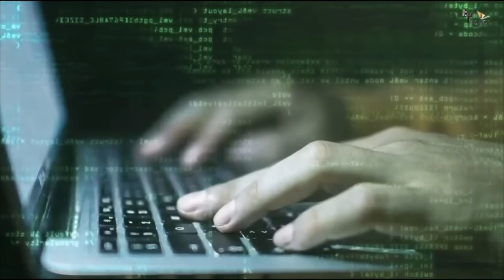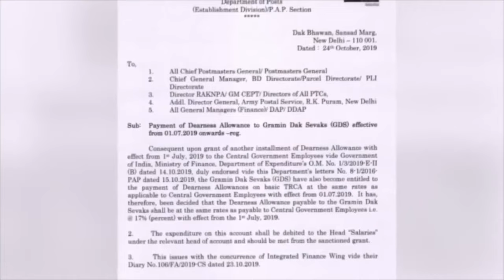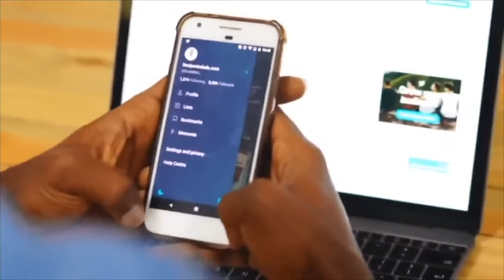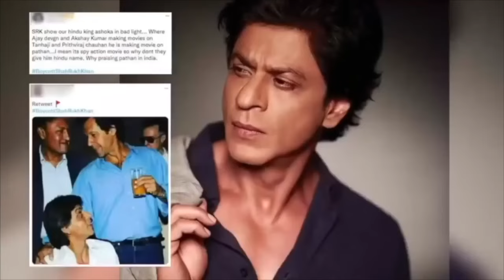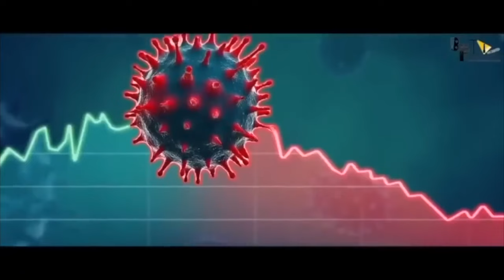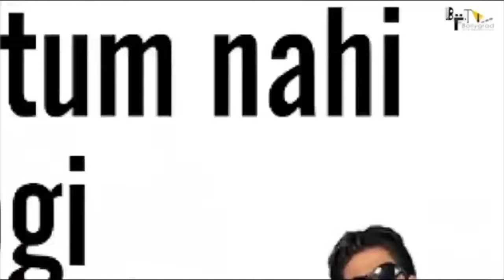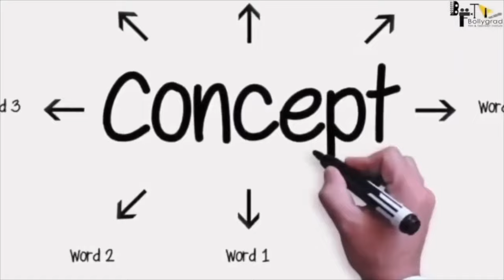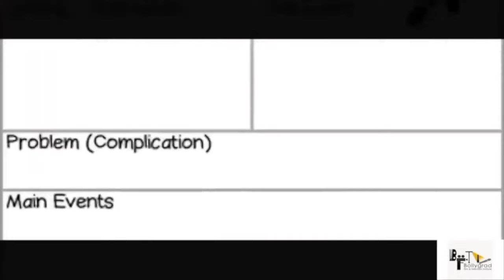Pathaan 2 | Full Movie facts 4K | Shah Rukh Khan | Deepika P | Salman Khan | John | Siddharth Anand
King Khan’s 32-year-old dream comes true as he turns an action hero in Pathaan! Watch all the revelations of Shah Rukh Khan as he gears up for the release of his first out and out action film Pathaan! You can’t miss this one!
It doesn’t get BIGGER than this! Here’s the Pathaan Trailer that you all have been waiting for!
Book your tickets NOW! BookMyShow | Paytm
Pathaan | FULL MOVIE facts 4K | Podcast | Shah Rukh Khan | Deepika P | John Abraham |Siddharth Anand

🎬 Movie Credits:
Movie: Pathaan
Starring: Shah Rukh Khan, Deepika Padukone, John Abraham
Director: Siddharth Anand
Producer: Aditya Chopra
Co-Producer: Akshaye Widhani
Director of Photography: Satchith Paulose
Lyrics: Kumaar
Screenplay: Shridhar Raghavan
Dialogues: Abbas Tyrewala
Story: Siddharth Anand
Executive Producer: Padam Bhushan
Production Designer: Rajat Poddar
Editor: Aarif Sheikh
Director of Choreography: Vaibhavi Merchant, Bosco-Caesar
Sound: Manas Choudhury, Ganesh Gangadharan
Action Directors: Casey O’Neill, Craig Macrae, Sunil Rodrigues [ROD]
Costume Designers: Shaleena Nathani, Mamta Anand, Niharika Jolly
Visual Effects Studio: yFX
Casting Director: Shanoo Sharma
Trailers & Promos: Mohit Sajnaney
Release Date: 25 January 2023